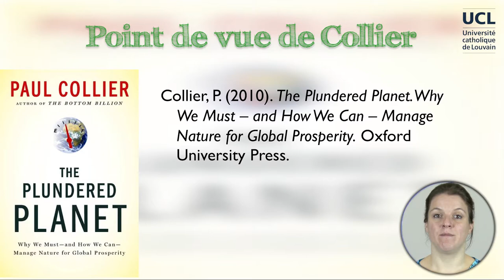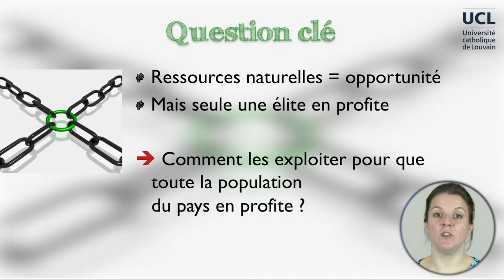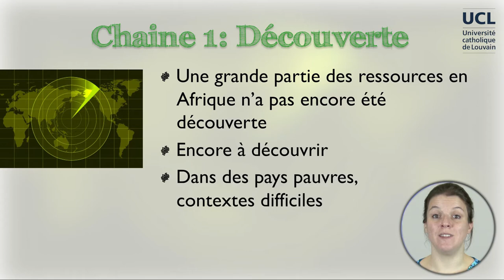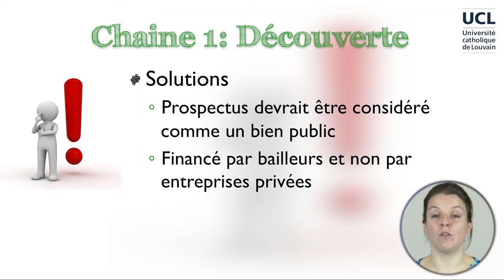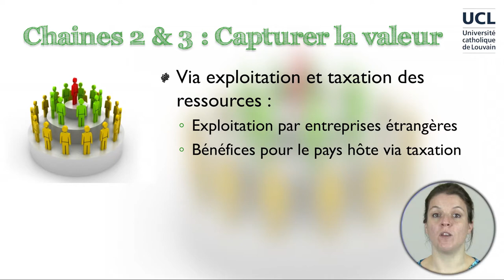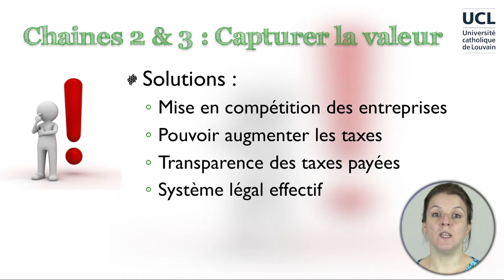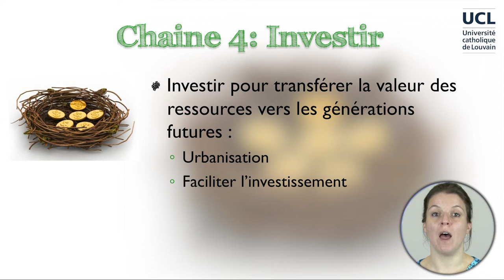2B-1 Exploitation à grande échelle